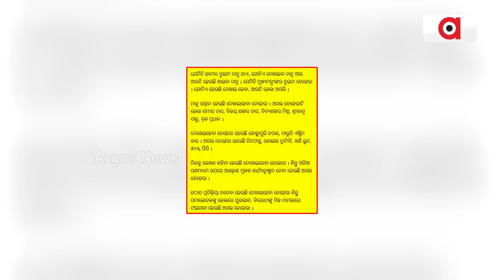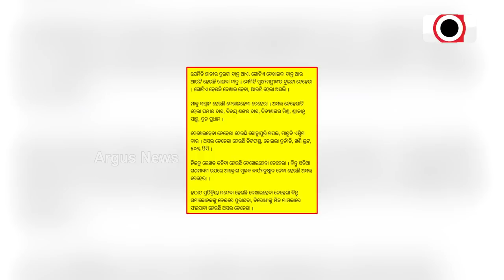BJD Filled With Tainted Ministers